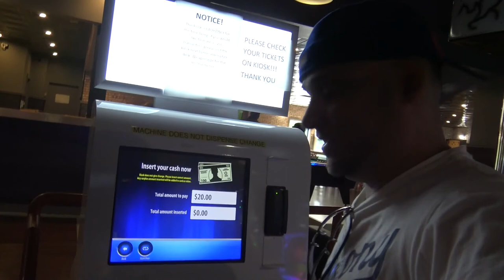Worst Mini Golf Ever AND Laser Tag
Welcome to the Adventures of Daddy and Bella.On this Adventure Bella and I go to one of the most unexciting Mini Golf Courses but make up are own game to make it more fun.After Mini Golf we meet up with friends for a exciting game of Laser Tag.